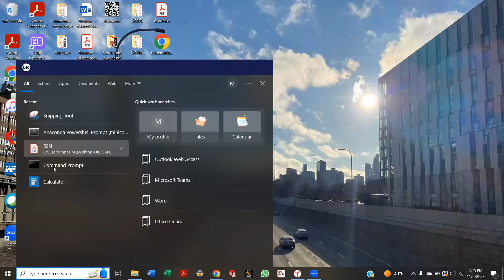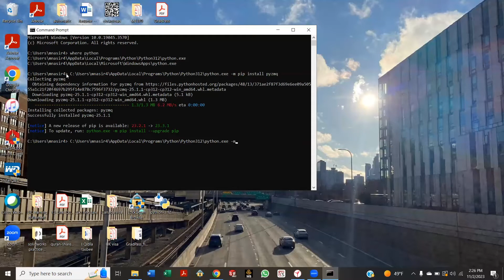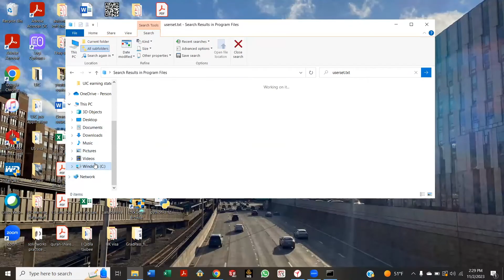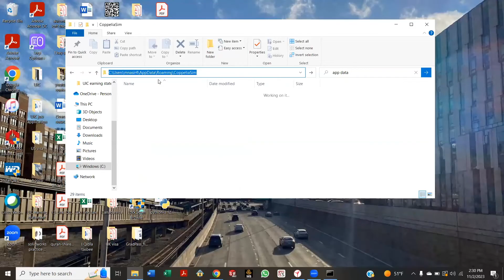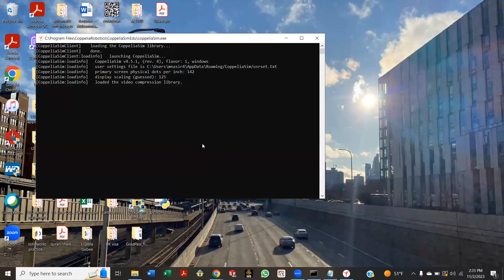Set python path in CoppeliaSim (using python downloaded from python.org)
Thanks for Muhammad Bilal Nasir for help in making this video.